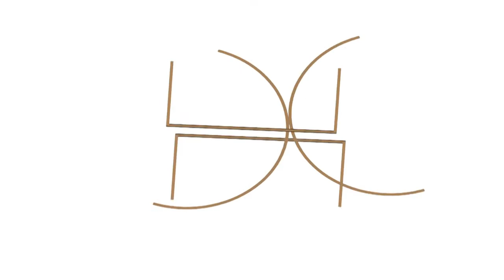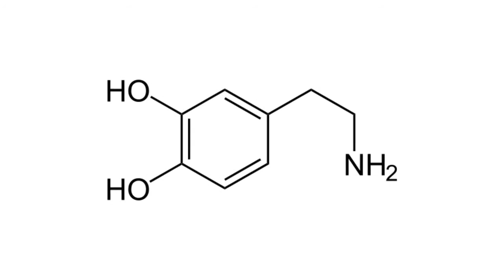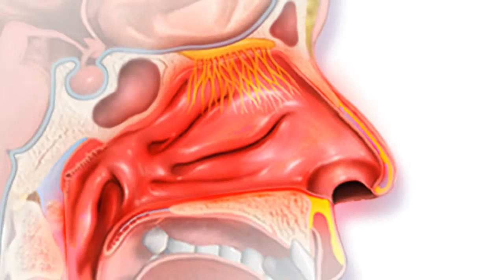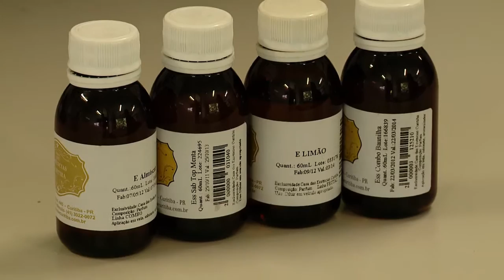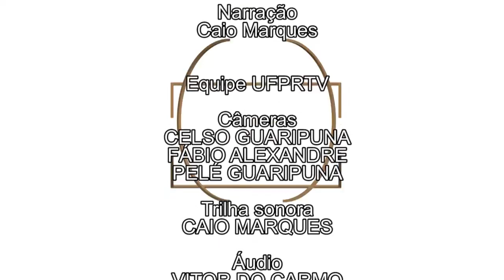Scientia - Olfato e mal de Parkinson (09/05/16)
A doença de Parkinson é neurodegenerativa e atinge, em sua maioria, idosos. Os sintomas mais aparentes são físicos e se caracterizam pelos tremores das mãos e pela rigidez dos músculos.

Porém, além desses, outros sintomas não motores podem aparecer anos antes da doença e ajudar no diagnóstico precoce. Vamos conhecer no Scientia de hoje as pesquisas da UFPR que estudam um possível sintoma para a doença: problemas olfativos!

Participação do coordenador do Laboratório de Neurofisiologia da UFPR Marcelo de Meira Lima, das doutorandas em farmacologia Ana Carolina Duarte e Lais Soares Rodrigues, da presidente da APPP Ana Maria Zaguini, do vice-presidente da APPP Eduardo Deckert Filho, da doutoranda em Fisiologia Mariana Aurich.